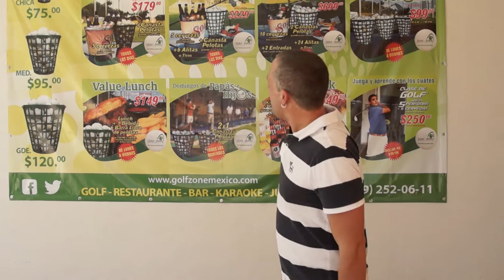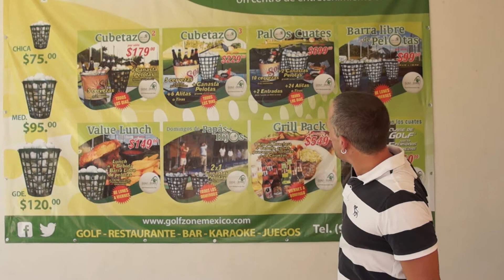Out and About: Golf Zone Merida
Just on the other side of the Periferico Ring Highway, located between Liverpool and City Center, you can find Golf Zone Merida.  It's your typical Golf Driving Range, but has the bonus of being fairly close into the city.  No need to head out to La Ceiba or YCC to practice your swing, as this place is only about 15 minutes drive from the center of town.  For more information about Golf Zone Merida, you can reach them